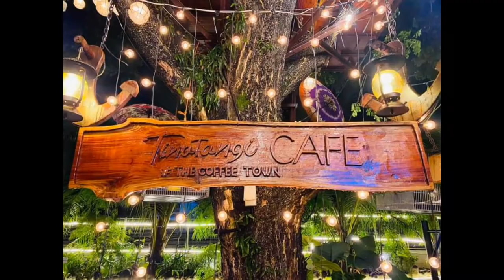Short Vlog | Tinatangi Cafe